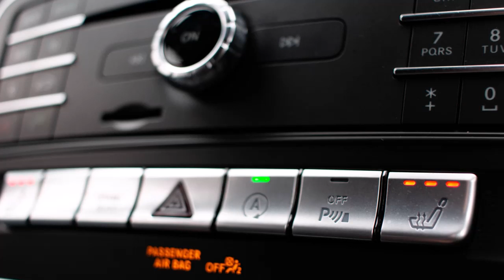New video Medium